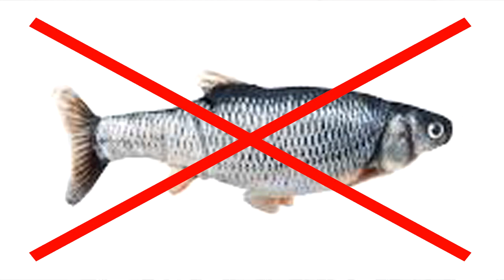IMITI YA CANCER Y'AMABERE ISHINGIYE KU BIKI? NI IBIHE BIRIBWA BIYIRWANYA? KURIKIRA IKIGANIRO CYOSE.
REBA IZI VIDEO ZISHIMISHIJE CYANE/

1) Kanda hano (URUSENGERO RW'UWITEKA NI URUHE? IMANA YAREMYE ISI N'IBIYIRIMO NTIBA MU NSENGERO ZUBATSWE N'ABANTU!)

2) Kanda hano (IMITI Y'IBANZE KANDI IKOMEYE IVURA INDWARA NYINSHI Z'IGIFU (ESTOMAC -STOMACH): HARIMO NA CONCOMBRE!)

3) Kanda hano (NGIYI IMITI ITATU (3) IVURA KUDASINZIRA NEZA. IBITOTSI NI KIMWE MU BYOKURYA BY'INGENZI BY'UBWONKO.)

4) Kanda hano (UMUTI URUHURA UBWONKO UKANABUVURA; UVURA IGIFU, URUHU, UBWIHEBE (DEPRESSION)...: ROMARIN –ROSEMARY)

5) Kanda hano (INKERI NI UMUTI MWIZA CYANE KU BUSHOBOZI BUKE BW'ABAGABO N'ABAGORE, IMPYIKO UBWONKO CANCER UMUVUDUKO)

6) Kanda hano : NI IBIHE BIRIBWA BIYIRWANYA? KURIKIRA IKIGANIRO CYOSE.)

7) Kanda hano (TURMERIC (CURCUMA) NI UMUTI UTANGAJE UKORA KU NDWARA NYINSHI. BAMWE BAZI KO IKORA NK'IKIRUNGO GUSA!)

8) Kanda hano (IMBARAGA ZITOHAGIYE (ENERGIE VERTE): IKINYOBWA CY'UMUTI KU NDWARA Y'UBWIHEBE (DEPRESSION) UBWONKO...)

10) Kanda hano (WARI UZI KO CHOUX-FLEUR (CAULIFLOWER) IVURA UMUVUDUKO, DIABETE, UMUTIMA, IMPYIKO CANCER IMPYIKO...?)

11) Kanda hano (IMITI INE (4) IVURA IMPATWE (CONSTIPATION) MU BURYO BUKOMEYE; HARI N'INDI IYIVURA. KURIKIRA VIDEO)

12) Kanda hano (IMITI YA DIABETE NI MYINSHI ARIKO HARI IYO WAKWIKORERA KANDI NTIKUGIREHO INGARUKA MBI.KURIKIRA VIDEO)

13) Kanda hano (IMITI MYIZA YA CANCER ISHINGIYE KU BIRIBWA BIKURIKIRA: BYOSE URABISANGA MURI IYI VIDEO; UYIRANGIZE)

14) Kanda hano (IMITI MYIZA MYINSHI IVA MURI AVOKA: UHEREYE KU MIZI YAYO KUGEZA KU MABABI N'IMBUTO, BYOSE BIRAVURA)

15) Kanda hano (HARIMO IMITI IVURA NEZA: IGITI CY'AMARONJI, AMABABI YACYO N'AMATUNDA, NDETSE N'IBISHISHWA BYACYO.)

16) Kanda hano (UMUTI UVURA INDWARA HAFI 100, HARIMO N'IZ'IBIKATU NK'UMWIJIMA, UBWONKO, DIABETE... Romarin Rosemary)

HARI INDWARA ESHANU Z'IBIKATU ZIMAZE GUKAKAZA ISI:
1) IBIBYIMBA BYO MU BWONKO
2) INDWARA Z'UMWIJIMA
3) INDWARA Z'IMITSI Y'UMUTIMA
4) DIABETE
5) CANCER